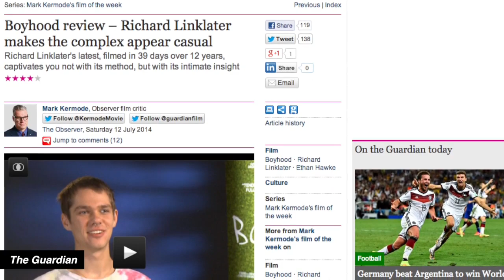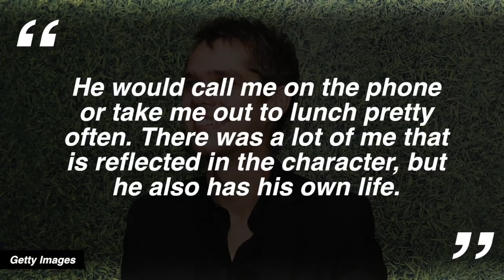Everything You Need To Know About The Making Of Boyhood Over 12 Years | TIME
TIME speaks to director Richard Linklater and stars Ellar Coltrane and Patricia Arquette about their unprecedented project.